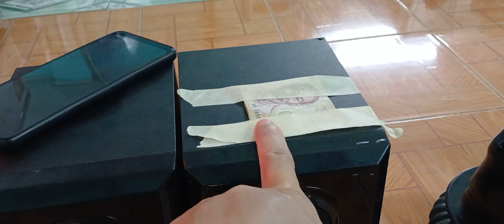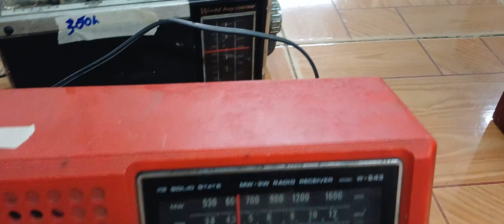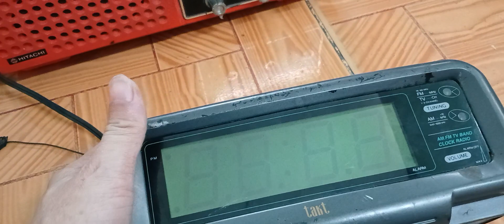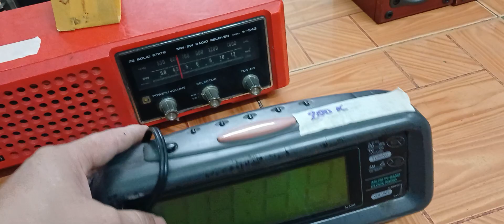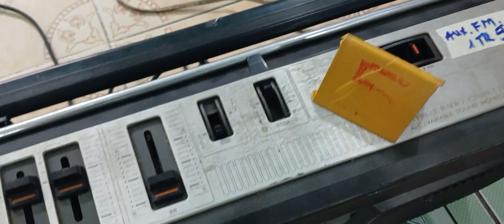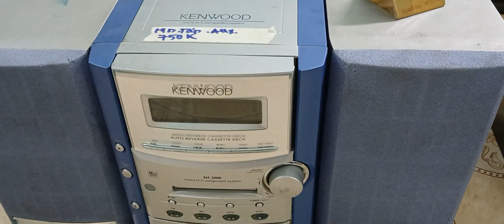💝 E HỌC CHÀO AE NAY E LÊN 15 SẢN PHẨM GIÁ CHỈ TỪ 200K BAO SÍP .AE LH. 0345848234 ZALO E .💝💝💝💝